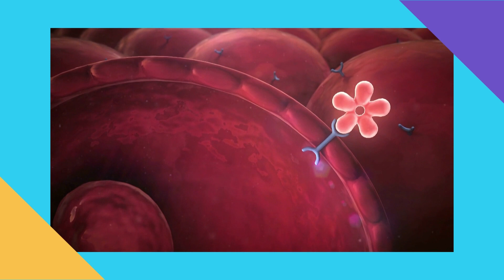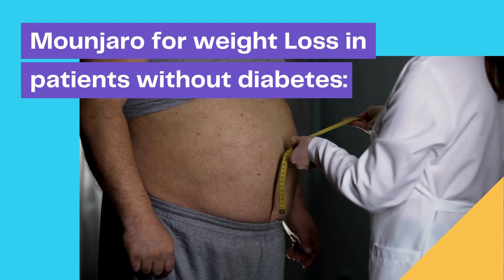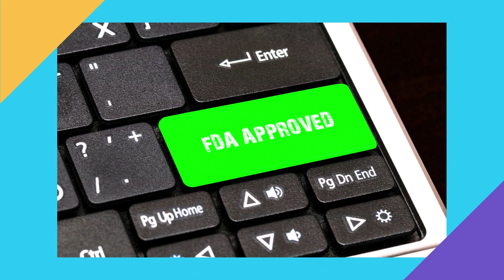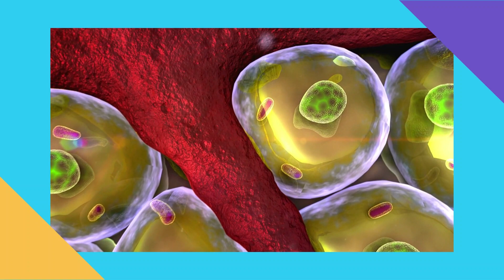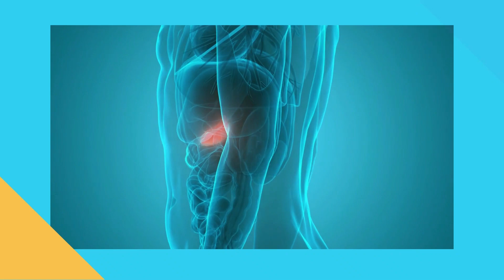How does Mounjaro work for weight loss ?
What is Mounjaro?
Mounjaro is the trade name of a medication Tirzepatide which reduces glycemic levels and improves insulin sensitivity. It is sold by the pharma company Eli Lilly (NYSE: LLY).  On May 13, 2022, the company announced that FDA has approved Tirzepatide to treat type 2 diabetes. It is a prescribed medicine, used once a week. Tirzepatide is available in doses of 2.5 mg, 5 mg, 7.5 mg, 10 mg, 12.5 mg, and 15 mg. The appropriate dosage is decided and prescribed by your healthcare provider.
Mounjaro for Weight Loss:
Mounjaro (Tirzepatide) works for weight loss in both, diabetic (type-2) and non-diabetic obese patients. According to Eli Lilly, diabetic participants lost up to 25 lbs and non-diabetic obese participants lost up to 52 lbs in Mounjaro’s clinical trials named SURPASS and SURMOUNT.
Mounjaro weight loss in patients with type-2 diabetes:
Eli Lilly announced that in all their clinical trials, SURPASS 1 to 5, Mounjaro showed positive effects not only on managing type -2 diabetes but also on reducing body weight. It claimed that patients treated with Mounjaro lost on average 12 lbs to 25 lbs when they took a dosage between 5 mg to 15 mg.  The trials lasted from 40 weeks to 104 weeks.
Mounjaro for weight Loss in patients without diabetes:
Mounjaro works for non-diabetic obese people as well. In separate clinical research, SURMOUNT-1, Eli Lilly claimed (on April 28, 2022) that Mounjaro (Tirzepatide) reduced up to 22.5% weight loss or 52 lbs in adults without diabetes in a 72-week clinical trial, in which 2,539 non-diabetic obese people participated.
Is Mounjaro approved by FDA as a weight loss medicine?
No. FDA has not yet approved Mounjaro to treat obesity (last updated: 7 Nov 2022). It is approved only for managing type-2 diabetes. FDA is currently in the process of reviewing it for the treatment of obesity. On Oct 6 2022, FDA granted Mounjaro a fast-track designation for the investigation of its effectiveness on adults with obesity. We will keep updated when FDA gives Mounjaro approval as a weight loss medication.
Mounjaro activates the body’s receptors for GIP and GLP-1. These two natural incretin hormones reduce the food intake, making you feel fuller for a longer time and also increase energy expenditure which ultimately causes weight reduction. GIP and GLP-1 have noticeable effects on markers of metabolic dysregulation such as body weight, glucose, and lipids.
Can I take Mounjaro to reduce weight?
You can take Mounjaro for weight loss only if your healthcare provider prescribes it and decides an appropriate dosage for you. Do not take it if you or any of your family have ever had thyroid cancer, Multiple Endocrine Neoplasia syndrome type 2, or allergy to any ingredients used in Mounjaro. You must be 18 years or older to take Mounjaro.